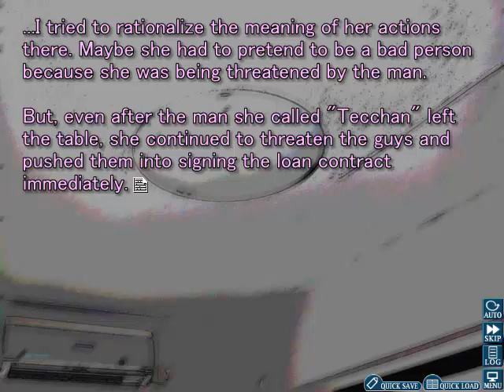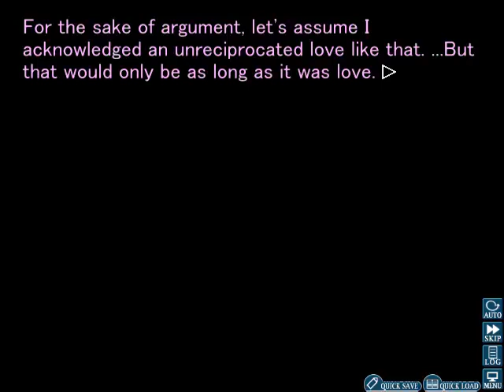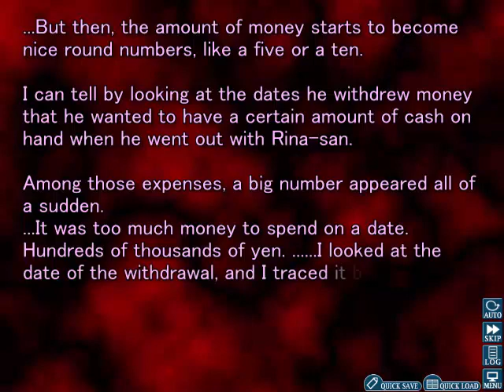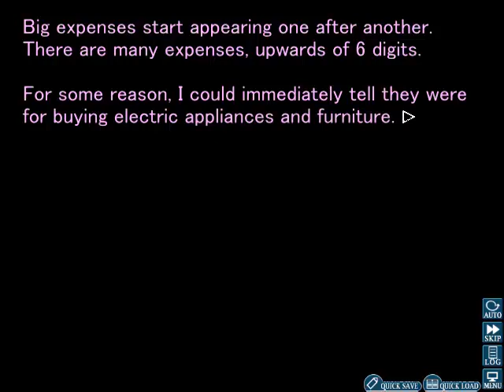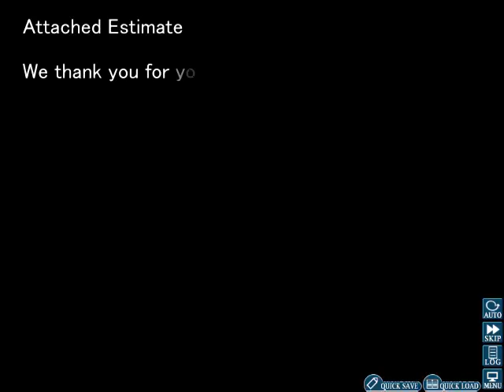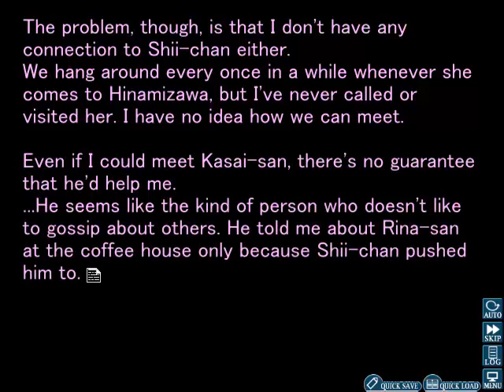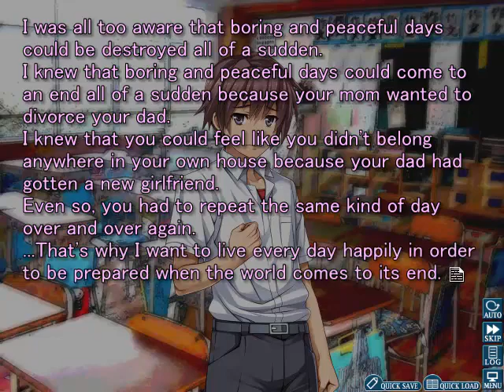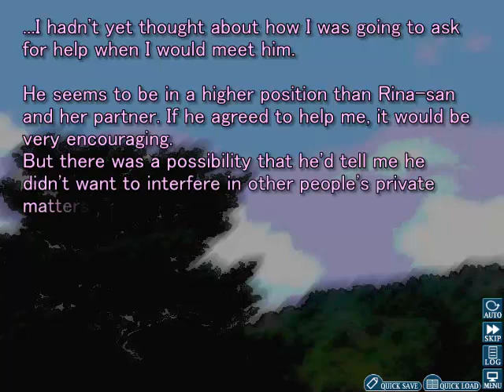Let's Play Higurashi (Tsumihoroboshi) Part 11 - Rena Does Some Investigating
With the knowledge of Rina's horrible plan, Rena does some investigating at home.
Checking her father's banknotes, she discovers that the situation is worse than she thought!
As Rena struggles to think of what to do, the scene ends and we get another TIP.
The TIP in question adds more detail to Rina's badger game.
Returning to the plot, we have a scene where Keiichi unintentionally annoys Rena with his outlook on his own life.
That awkward scene aside, Rena convinces Mion to let her meet Kasai again.
Will Rena meet him? What will she do? Find out in the next part!